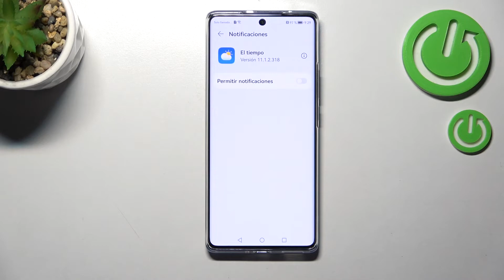Cómo silenciar notificaciones de aplicaciones en HUAWEI NOVA 10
En este video te presentamos cómo silenciar las notificaciones de cualquier aplicación de tu Huawei Nova 10. Si recibes demesiadas notificaciones que te molesten, sigue las instrucciones y aprende a silenciar las alertas en tu Huawei Nova 10 fácil y rápidamente.

¿Cómo desactivar las notificaciones en Huawei Nova 10? ¿Cómo silenciar notificaciones en Huawei Nova 10? ¿Cómo silenciar aplicaciones enHuawei Nova 10? ¿Cómo desactivar las notificaciones de aplicaciones en Huawei Nova 10?